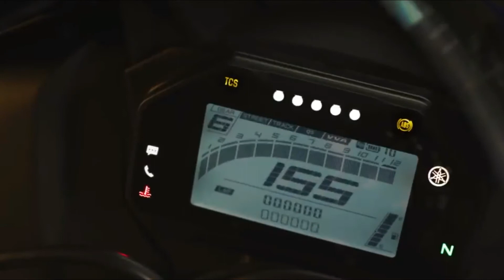Yamaha R15 v4 VS Yamaha R15 V3 Bike Compare | pronoy vlogs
Yamaha R15 V4 Vs Yamaha R15 V3 Bike Compare.